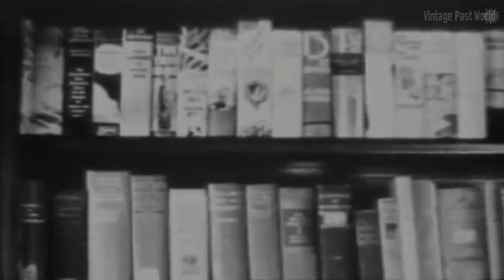Roosevelt Sails On 10000 Mile Cruise Trip to Hawiian Islands 1934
"Annapolis, MD: Accompanied by his two sons, Franklin, Jr., and john, the Chief Executive boards the USS Houston for a long cruise that will take him to the Virgin Islands, Puerto Rico, Colombia, through the Panama Canal and to Hawaii."